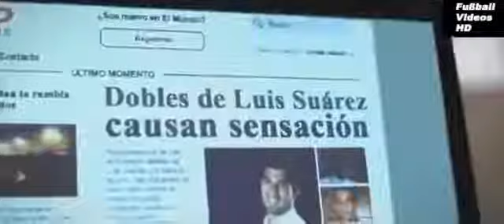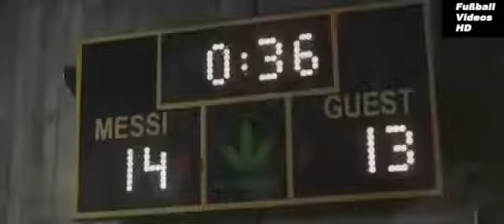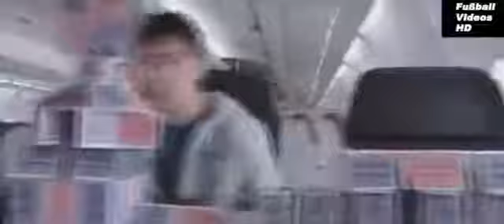Lionel Messi & Luis Suarez - Beste Freunde - Lustige momente